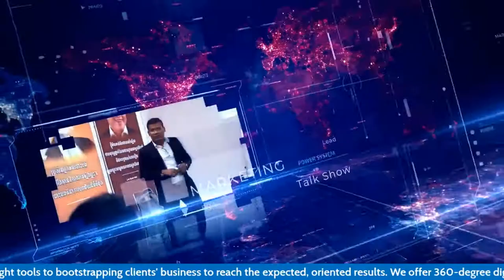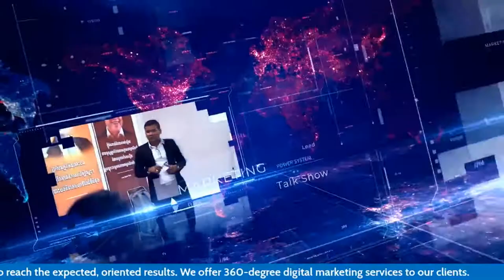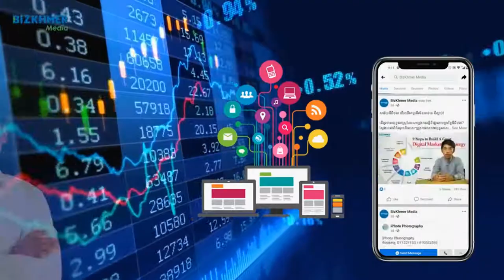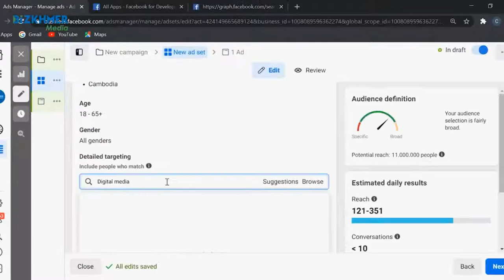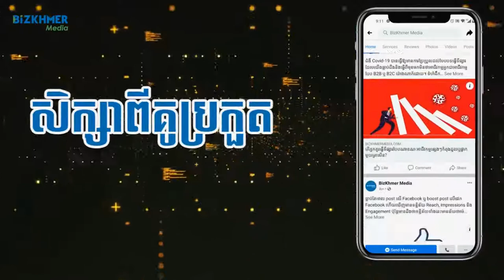ម្ចាស់អាជីវកម្មគួរពង្រឹងក្រុមការងារយ៉ាងណាក្នុងកំឡុងកូវីដ១៩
ធនធានមនុស្ស ក្រុមការងារជាទ្រព្យសកម្មរបស់ក្រុមហ៊ុន។ អាជីវកម្មមួយ អាចទទួលបានជោគជ័យនៅពេលដែលគេមានក្រុមការងារល្អ ប្រកបដោយគុណភាព មានចំណេះដឹង ព្រោះពួកគេជាសសរជន្ទល់ និងជាអ្នករុញឲ្យគោលបំណងអាជីវកម្មឲ្យសម្រេចគោលដៅ។

តើក្នុងអំឡុងពេលកូវីដ ១៩ នេះម្ចាស់អាជីវកម្មគួរពង្រឹងក្រុមការងារយ៉ាងណា? នេះជាប្រធានបទមួយ ដែលវាគ្មិនកិត្តិយសរបស់យើងអ្នកស្រី យូ បូរីដែលជាស្ថាបនិកនិង CEO របស់ក្រុមហ៊ុន Talent Excellence Development Co., Ltd នឹងលើកយកមកពិភាក្សាក្នុងកម្មវិធី Marketing and Branding Talk Show នៅថ្ងៃសៅរ៍ ទី ១០ ខែមេសា ឆ្នាំ ២០២១ នៅម៉ោង ៨ យប់ដល់ម៉ោង ៩ យប់។

BizKhmer Digital Media  បានបង្កើតកម្មវិធីពិសេសមួយមានឈ្មោះថា  "Marketing and Branding Talk Show" ដែល យើង បាន ដាក់បេសកកម្ម ៨ សប្ដាហ៍ពេញក្នុងគោលដៅចែករំលែកចំណេ��ដឹង បទពិសោធន៍ និងជំនាញអំពីការធ្វើទីផ្សារការ កសាងម៉ាកយីហោ និងភាពជាអ្នកដឹកនាំធុរកិច្ចអំឡុងវិបត្តិកូវីដ ១៩ នេះ ដល់ម្ចាស់សហគ្រាសខ្នាតតូចនិងមធ្យម  (SME) ក៏ដូចជាយុវជនដែលកំពុងត្រៀម ក៏ដូចជាបានចាប់ឱកាសអាជីវកម្មរួចទៅហើយ។  សូមតាមដានផេកផ្លូវ ការរបស់យើង!

ព័ត៌មាននិងចំណេះដឹងថ្មីៗអំពី Marketing, Digital Marketing និង Online Advertising សូមចុច៖